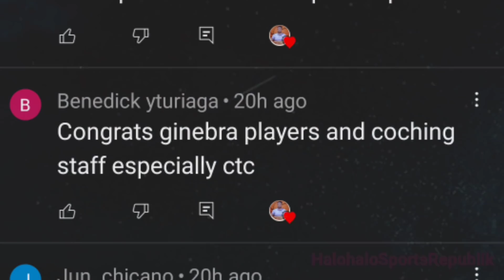JUSTINE BROWNLEE MAY IBINUNYAG NA GUMULAT SA LAHAT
Muling tinanghal na PBA Governor's Cup Champion ang Ginebra pakatapos pataubin ang Meralco sa Game 6. Pang-apat na beses ito na binigo ng Gin kings ang Bolts sa Finals. JUSTINE BROWNLEE MAY IBINUNYAG NA GUMULAT SA LAHAT.

SA pangalawang pagkakataon nasungkit ni JB ang Best Import Award. Ngunit kahit siya ang tinanghal na best reinforcement, hindi lahat ay bilib sa kanya. Mayroon siyang rebelasyon na marami ang di makapaniwala. JUSTINE BROWNLEE MAY IBINUNYAG NA GUMULAT SA LAHAT.